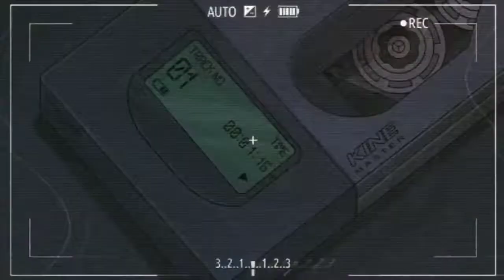Barrientos, Jane Lynn A.| BSEd English 2-A1| Performance in PE| 20 Service in Table Tennis